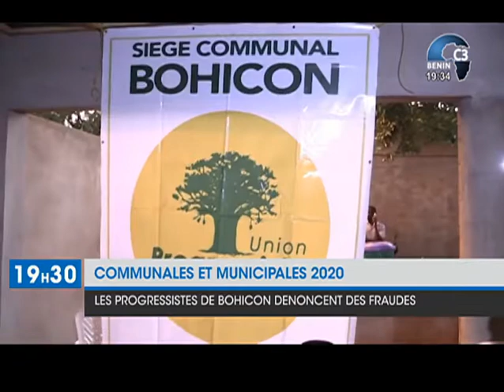CANAL3-BENIN : Journal Télévisé 19h30 du Lundi 25 Mai 2020 avec Wahab- ALI-KPARAH